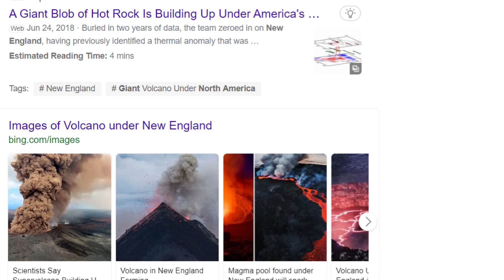SUPERVOLCANO forming under New England? Rising magma detected! Truth is...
In 2018 Rutgers University geophysicist Vadim Levin discovered, in more detail using Earthscope, a magma body rising deep from within the Earth under New England states of New Hampshire, Massachusetts and Vermont. Is it true that a super volcano is forming under New England?